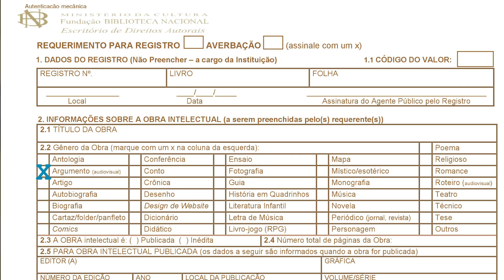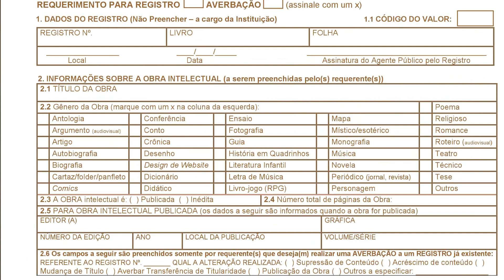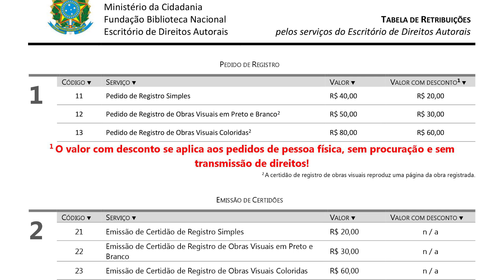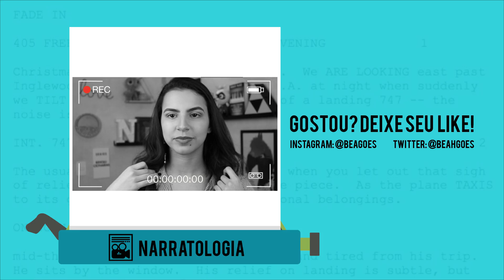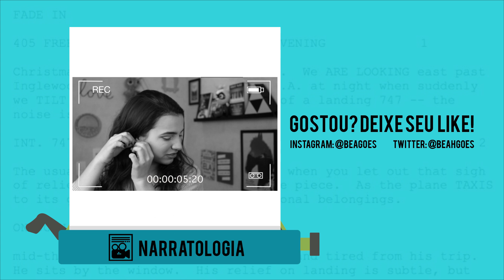COMO REGISTRAR SEU ROTEIRO NA BIBLIOTECA NACIONAL